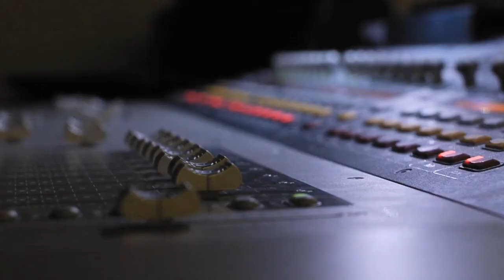Teaser #1 "Humeur" - 32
32 présente "Humeur", son premier album, sortie le 5 Octobre 2013.

Retour en image avec ce premier extrait.

Avec : 32 (Cl[r] et Mélou).

Extrait : Humeur (32-« Humeur » 2013, Cl[r] (Voix), Mélou (Guitares, Basse, Batterie) Écrit et composé par Cl[r] (Claire Latinier)) arrangé par 32 (Cl[r] et Mélou (Mélanie Havard), Enregistré à La Gare aux Musiques (Ber et Matoune) et au studio Art-Scène (Gérard Yon), Mixage et production : Clément Mirguet)